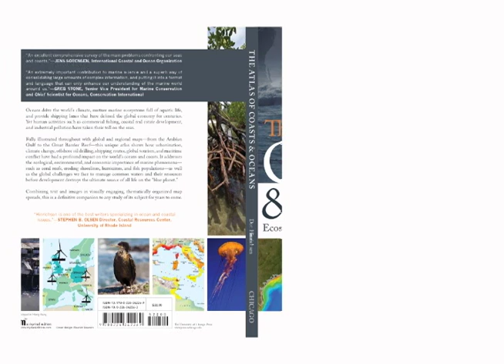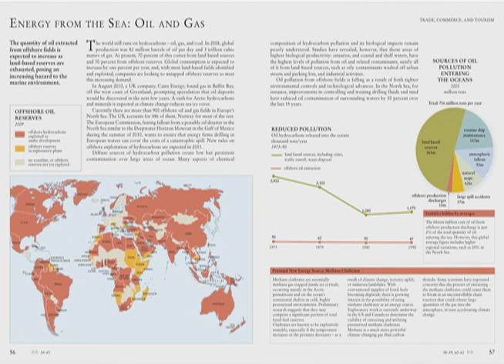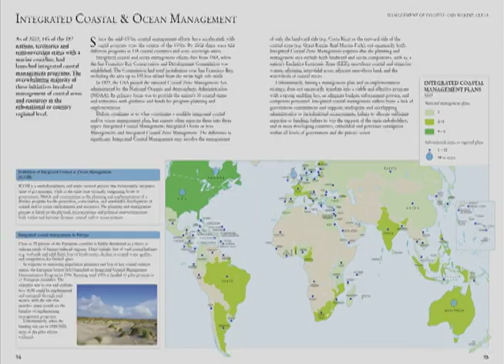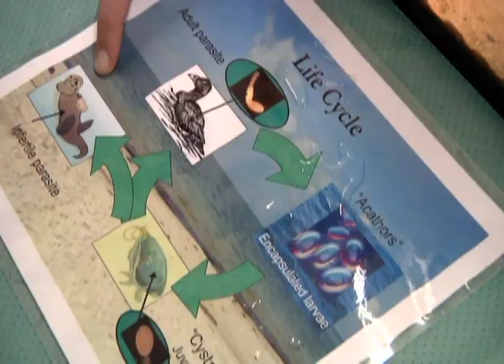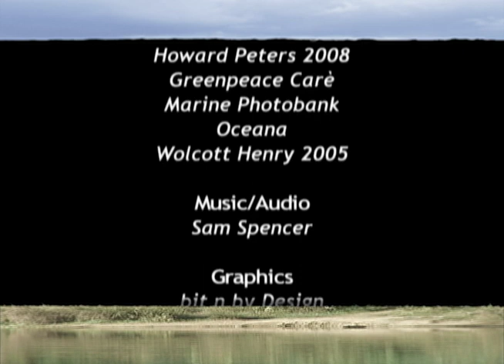Don Hinrichsen & Stephen Olsen: Oceans and Coasts in Peril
Don Hinrichsen, author of the new book "The Atlas of Coasts and Ocean", joins Dr. Stephen Olsen, Director of the Coastal Resources Center at the University of Rhode Island, in a look at the challenges our oceans and coasts are facing, and what we can do about it.